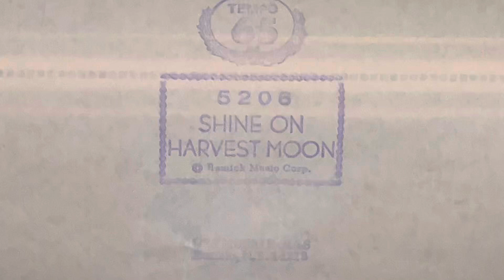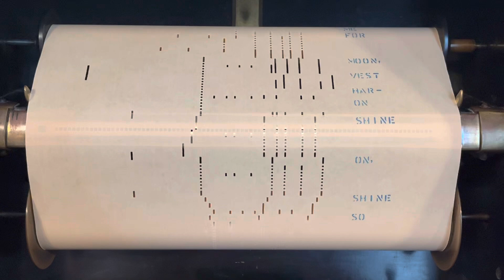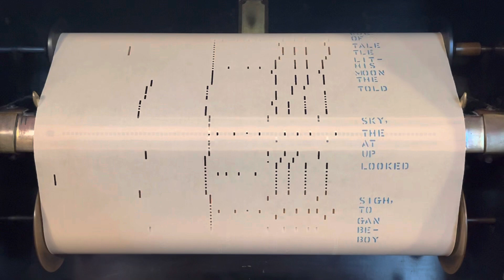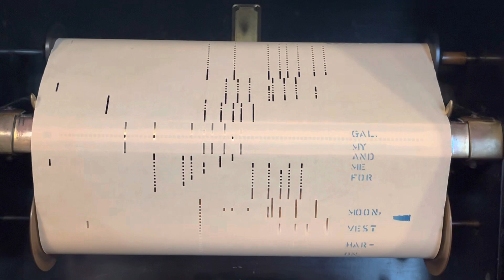Shine On Harvest Moon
Played by Frank Milne